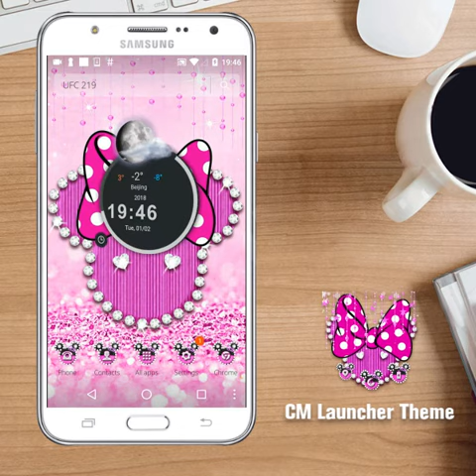sweet purple micky bow theme &DIY icon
Believe you will star this sweet purple micky bow theme to personalize android phone with ! sweet purple micky bow theme is a super choice for girl who like sweet purple micky bow theme phone with. theme for man and woman who star shimmer and sweet purple micky bow theme.sweet purple micky bow theme is our latest free theme with the purple bow wallpaper@DIY icon wallpaper and sweet purple micky bow theme icon package.sweet purple micky bow theme contains sweet purple micky bow theme purple bow wallpaper@DIY icon wallpaper application icon, designed for mobile phone theme fanatics.
Features of sweet purple micky bow theme:
◆  sweet purple micky bow theme purple bow wallpaper@DIY icon
◆  sweet purple micky bow theme purple bow wallpaper@DIY icon wallpaper decorates your screen
◆  Full support for scape mode home screen sweet purple micky bow theme
◆  sweet purple micky bow theme  purple bow wallpaper@DIY icon wallpaper wallpaper to make sweet purple micky bow theme unique
◆  sweet purple micky bow theme purple bow wallpaper@DIY icon wallpaper theme music screen protection  privacy is easy to secure
◆  This free pleasant background sweet purple micky bow theme you
◆  sweet purple micky bow theme purple bow wallpaper@DIY icon wallpaper fully supports the horizontal direction looks amazing on mobile phones tablet PCs
◆  Support in the center sweet purple micky bow theme.
◆  sweet purple micky bow theme music purple bow wallpaper@DIY icon
◆  3D sweet purple micky bow theme  purple bow wallpaper@DIY icon wallpaper free
◆  sweet purple micky bow theme style
◆  3D making sweet purple micky bow theme amazing
◆  sweet purple micky bow theme musics protect privacy
◆  3D dynamic theme makes
◆  sweet purple micky bow theme purple bow wallpaper@DIY icon wallpaper is free
◆  Fast sweet purple micky bow theme easy fast cache booster
◆  sweet purple micky bow theme weather components
◆  sweet purple micky bow theme cartoon butterfly Widget
◆  100+ icon packaging is set to full of Art
◆  Read daily news sweet purple micky bow theme simple gestures
◆  Fast reach  widget design
◆  sweet purple micky bow theme center changes themes every day

Before installing, read the sweet purple micky bow theme：
✿ask CM Launcher to apply this theme.
✿first install the launcher.sweet purple micky bow theme does not support other  sweet purple micky bow theme.
✿you need to click the "apply" button to successfully apply  sweet purple micky bow theme.
when you click on application of " sweet purple micky bow theme" theme, will be used on your home screen. You need to music the screen, then you will see the   music screen. You need to enter your password or pattern music screen into your mobile phone in the application, you will see some of the popular application has become yellow color icons, such as mobile phone SMS system and twitter music. We have more popular application special icon. Other applications icon will be decorated with yellow box. The theme of the sweet purple micky bow theme purple bow wallpaper@DIY icon wallpaper &DIY icon,Christmas, New Year,and so on,more classic themes and wallpapers. The icon is free for everyone. So now won the sweet purple micky bow theme.
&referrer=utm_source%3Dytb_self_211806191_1